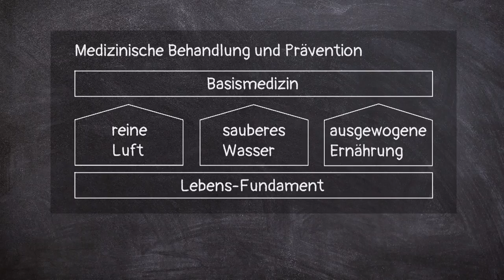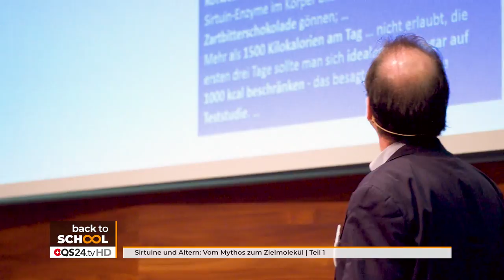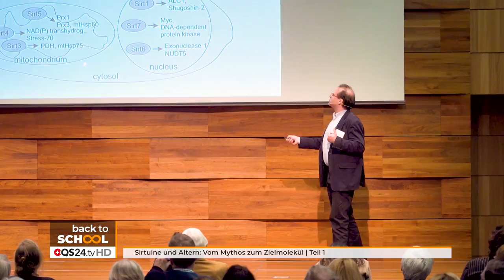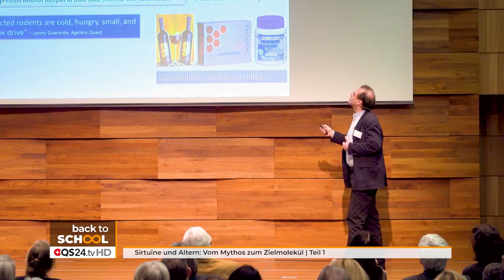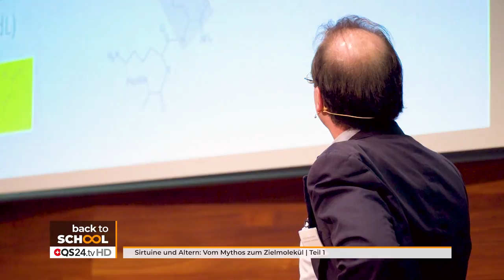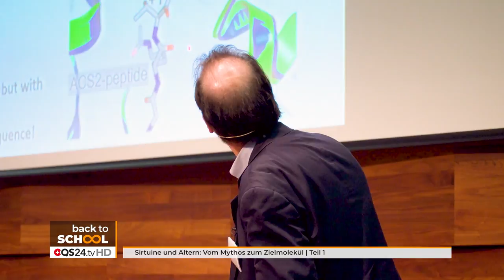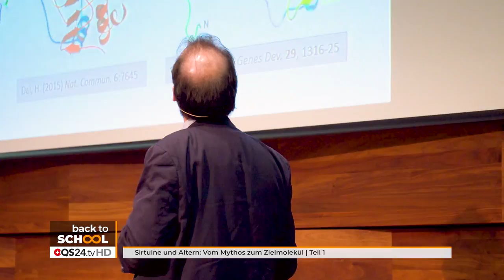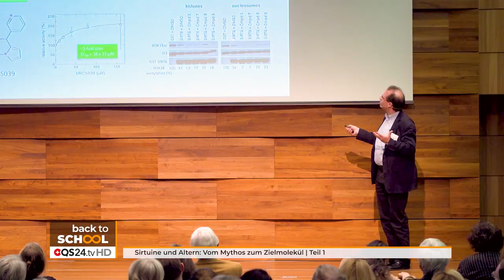Sirtuine und Altern: Vom Mythos zum Zielmolekül | Teil 1 | Prof. Dr. Clemens Steegborn | 28.04.2020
Mitschnitt des Ärztekongress SSAMP "Swiss Society for Anti Aging Medicine and Prevention" von dem 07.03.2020.

Redner: Prof. Dr. Clemens Steegborn

SSAAMP - Swiss Society for Anti-Aging Medicine and Prevention
Industriestrasse 3
6345 Neuheim/ Zug

Sendungsnummer: 200307-S7